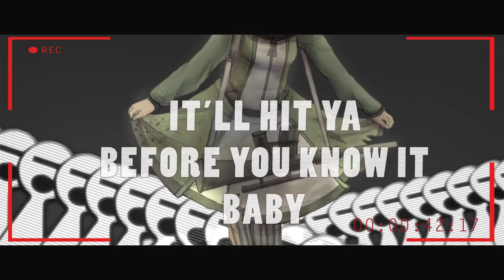【KIRA | Gumi】Machine Gun | (Cover)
CAUTION! FLASHING LIGHTS/IMAGES & SENSITIVE THEMES
(GUNS ; HOMOCIDE)

!!! I do not support guns, killing or anything that has to do with it.
The cover simply sat on my hard drive for over a year now and I need something to upload !!!

-Follow me-